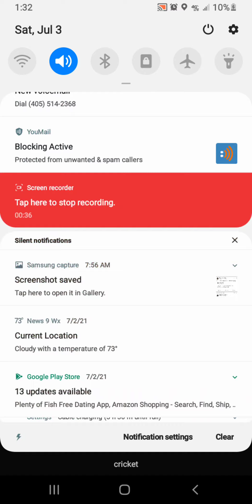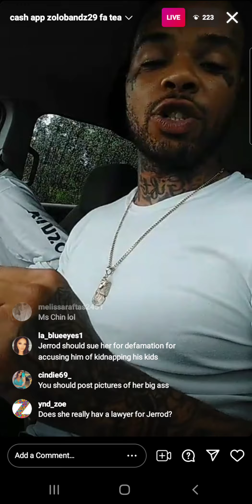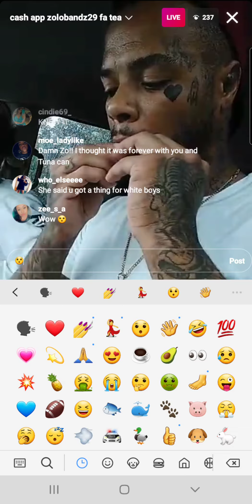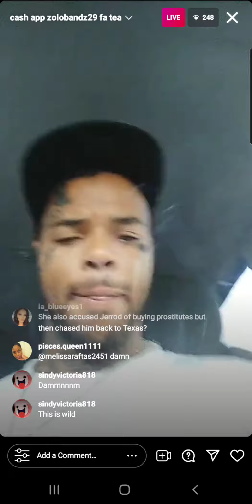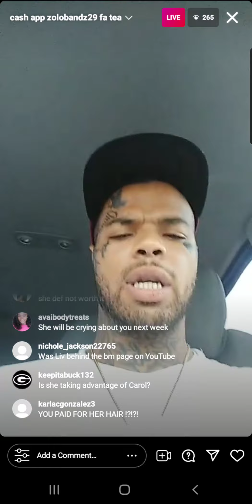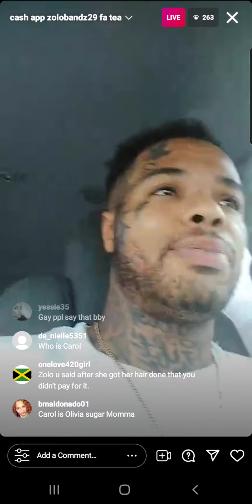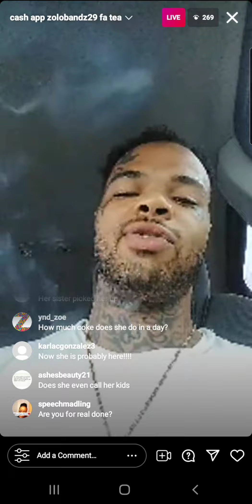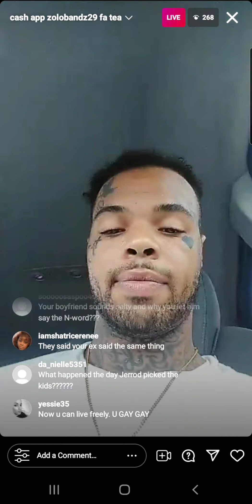LIVS LIFE CLAIM ZOLO HAS SUGER IN HIS TANK INSTAGRAM LIVE 07/03/21